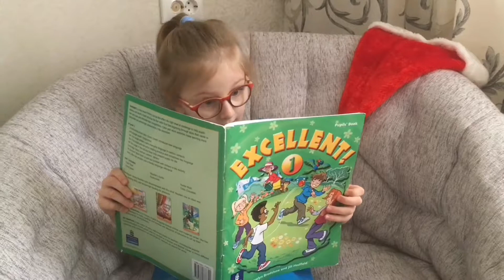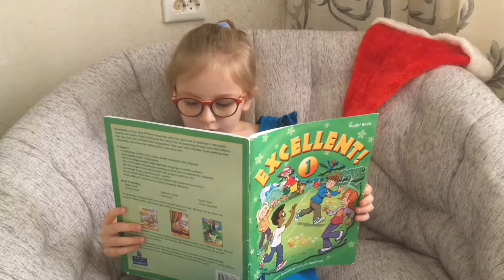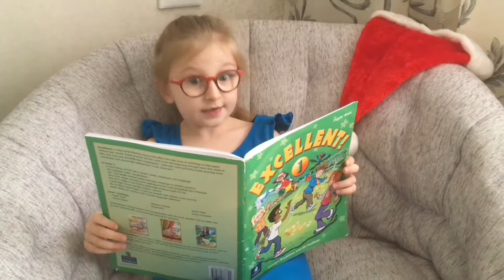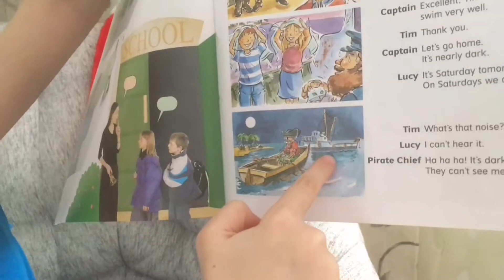English Reading Unit 10 / Чтение на английском Урок 10